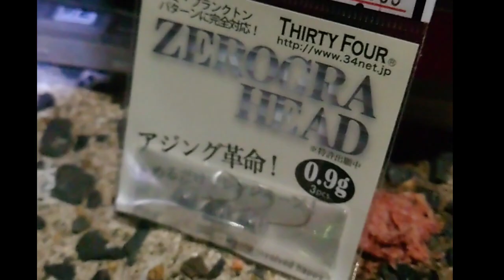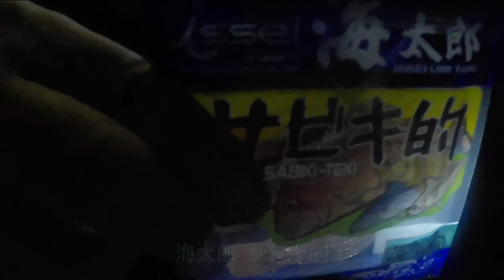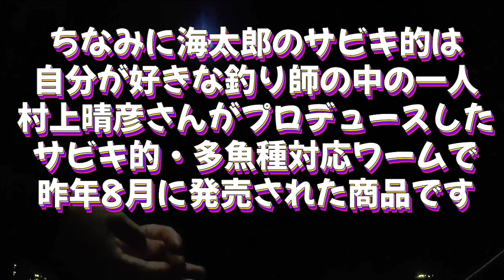【アジング】海太郎のサビキ的を初めて使用してみた【宇部港】